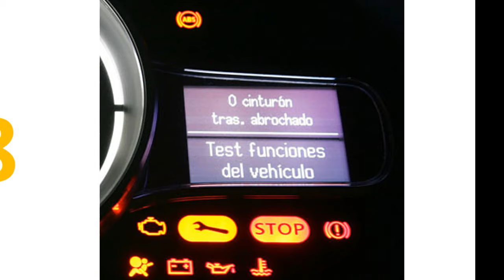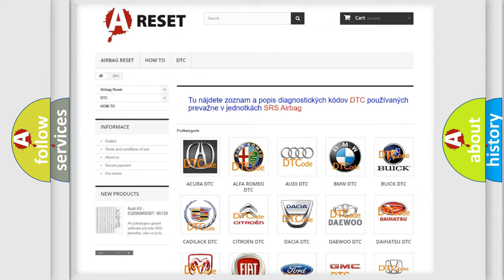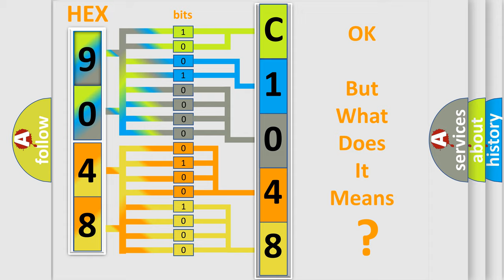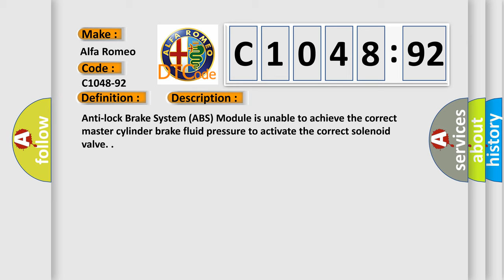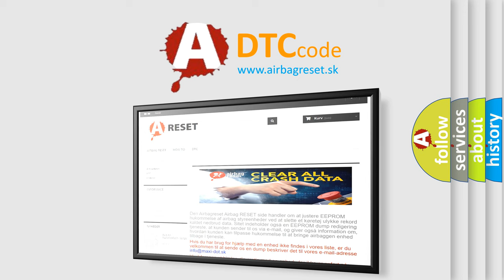DTC Alfa-Romeo C1048-92 Short Explanation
Contents:
0:21 Basic DTC analysis according to OBD2 protocol standard.
1:48 Insight into programming
2:58 A diagnostically understandable description of the Diagnostic Trouble Code
3:05 Basic error definition

Make:
Alfa Romeo
Code:
C1048-92
Definition:
System Pressure Sensor - Performance Or Incorrect Operation
Description:
Anti-lock Brake System (ABS) Module is unable to achieve the correct master cylinder brake fluid pressure to activate the correct solenoid valve.